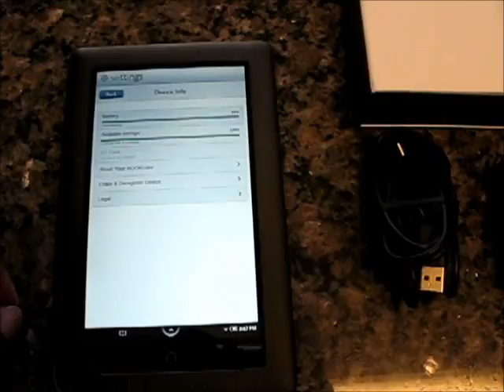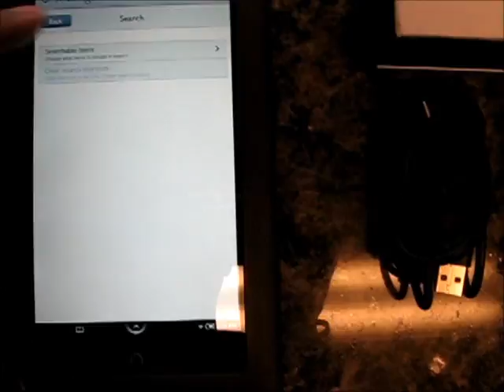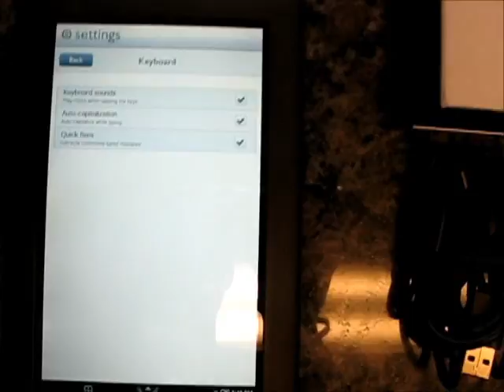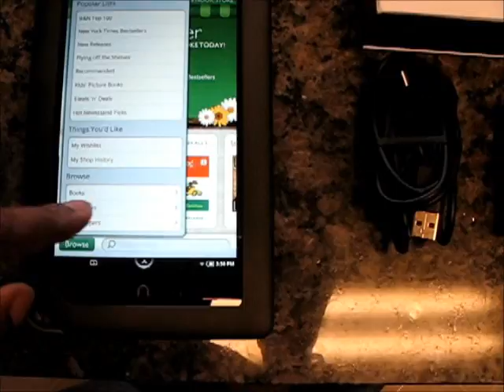Nook Color - short demonstration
Barnes & Noble Nook Color